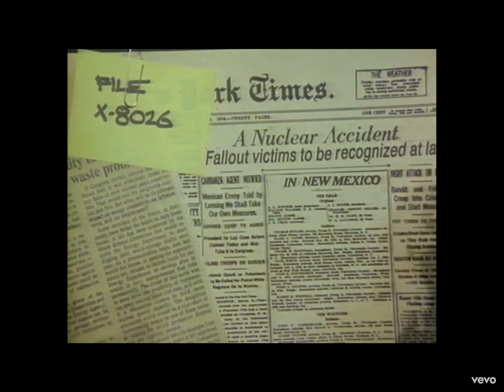Run away - Bon Jovi😎